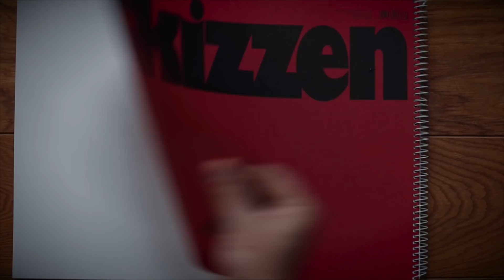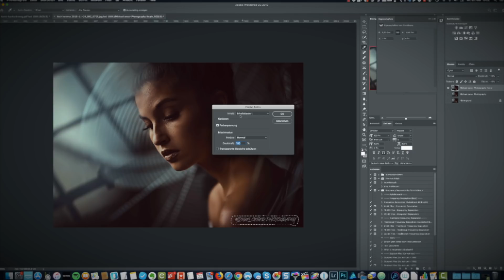⚡️ WASSERZEICHEN KANNST DU DIR SPAREN, denn die bringen nichts! (und schauen doof aus)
Jeder kennt Sie: Wasserzeichen auf Fotos. Der eine Fotograf will damit seine Bilder „branden“, der andere Fotograf glaubt damit seine Bilder vor Bilderklau zu schützen.

Kann man das Branding noch halbwegs verstehen (wenn es auch irgendwie doof und amateurhaft aussieht), so ist der „Schutz“ schlicht und einfach absolut sinnlos. Warum das so ist, erkläre ich in diesem Video.